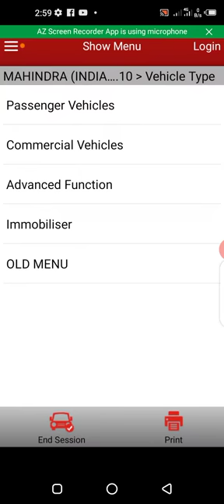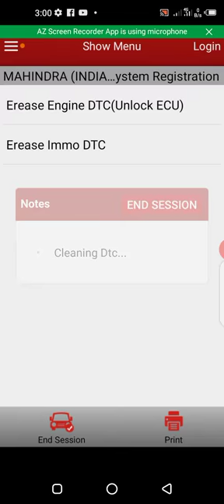Mahindra Bolero pick up key programming 7408880209